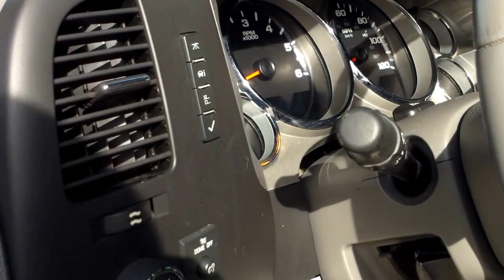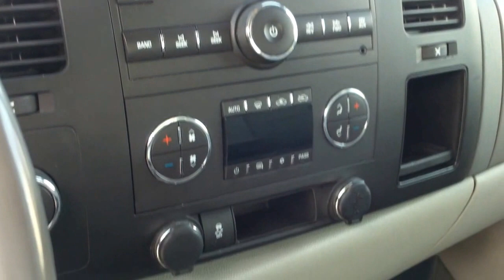2012 GMC Sierra 1500 SLE Stock#P6240A